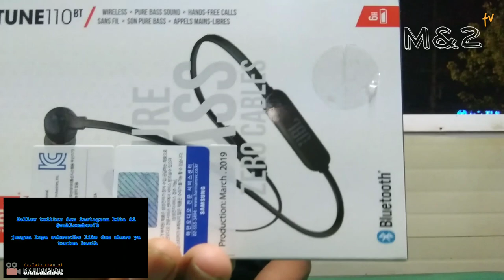Unboxing JBL TUNE 110BT headset bluetooth